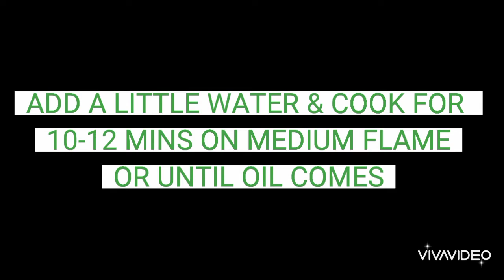Adrak Ka Salan Recipe | Ginger Recipe By Fozia Food Point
Assalamu Alaikum

My viewers, "Fozia Food Point🍽" has come with very affordable as well as delicious recipe which name is Adrak Ka Salan. Adrak Ka Salan Recipe is very easy to make.
Regards:
                Fozia Food Point